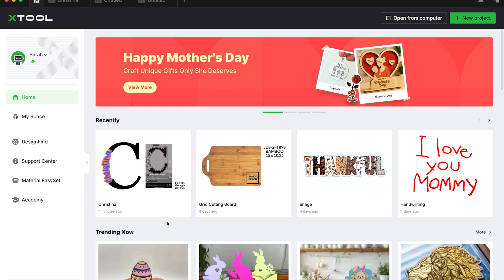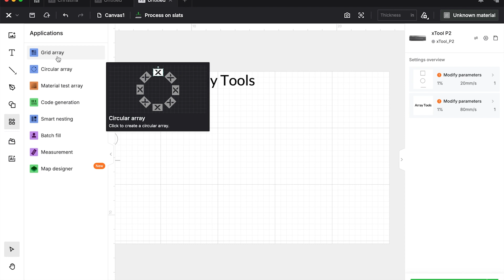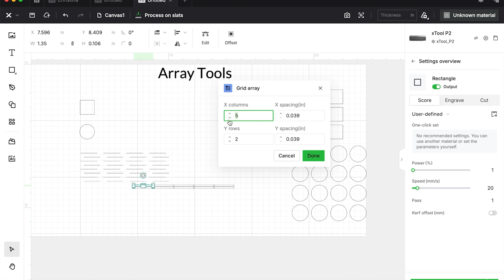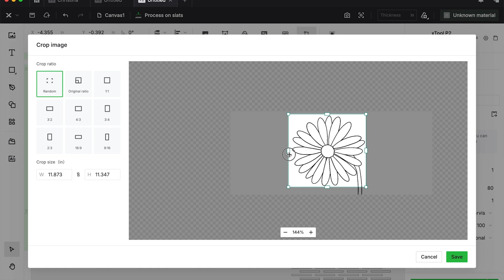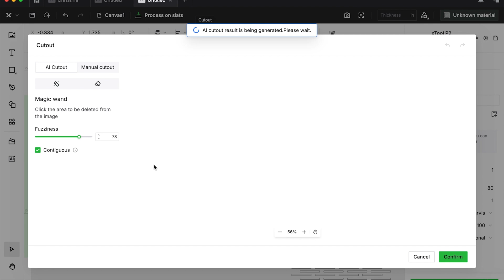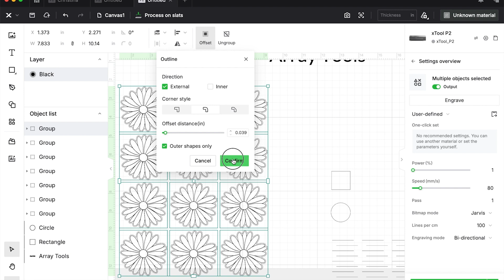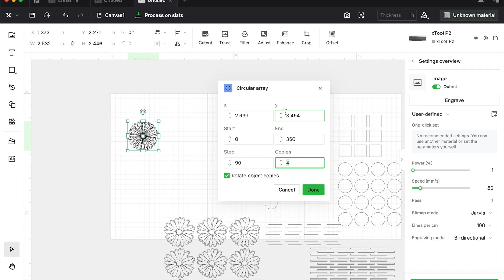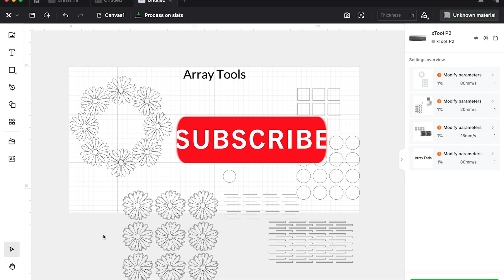XCS 2.6.38 How to Use Array Tools -Grid and Circle - How to Use Grid Array / How to Use Circle Array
Learn what you can do with the xTool XCS software and arrays. Both grid array and circle array will be highlighted in this easy XCS tutorial. I share these XCS tips for all xTool lasers and am so glad you're learning to design inside the robust, free software.

Mailing Address:
Sarah Nenni-Daher, Ruffles and Rain Boots